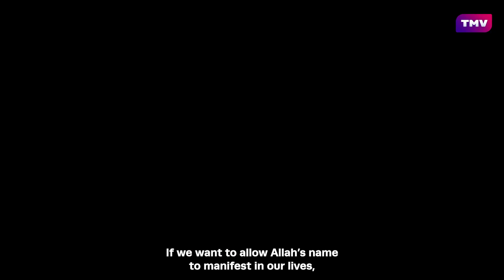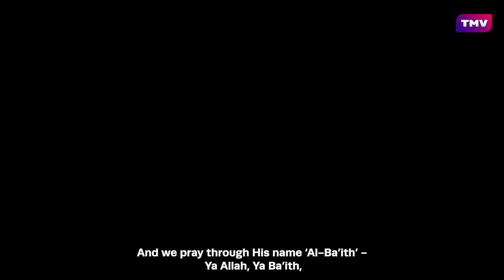Names of Allah (SWT) | Al-Ba'ith (Sayed Hussain Makke)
The name of Allah 'Al-Ba'ith' - the Awakener - tells us that Allah is the one who raises. Sayed Hussain Makke explains the power of repentance and how we can always return to Allah.